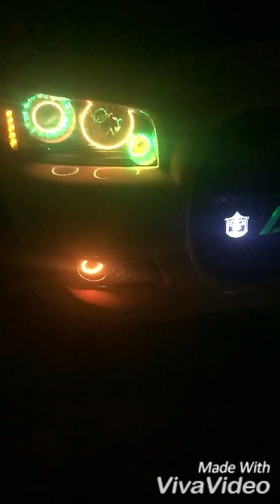Charged_motorworks bumper herculeds all the lights Tiarra Grilles all the custom grilles 6651custom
06 Daytona rt custom bumper,lights & grilles this video is on slow mo !